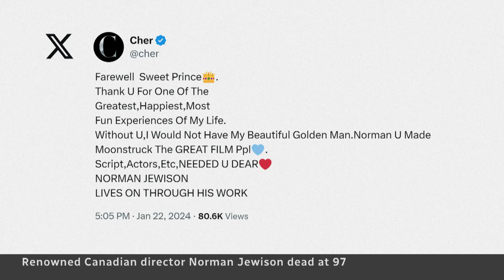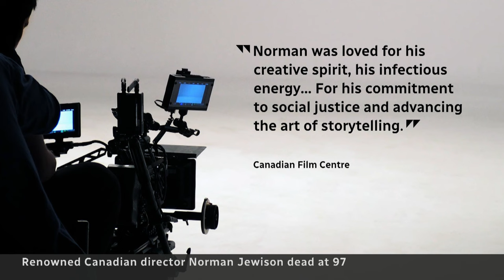Acclaimed Canadian director Norman Jewison dead at 97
Norman Jewison, the celebrated Canadian director behind films including In the Heat of the Night, Fiddler on the Roof and Moonstruck, has died at 97.